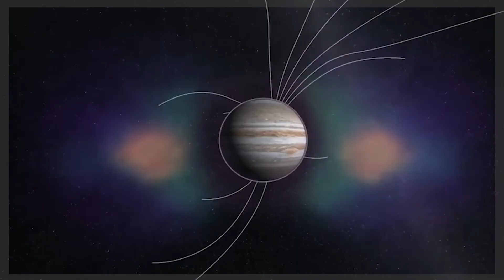Ten Things You Didn't Know About Space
Intro: Since the beginning of mankind, we’ve looked to the stars in awe and wondered what goes on outside of our little blue planet. Astronomers have tried to make sense of it all for 1000’s of years. Are we alone? Is there other life out there? Do the stars have actual meaning and direction for mankind to decode? Space is truly the final frontier and someday surely mankind will venture off and find a new home. There’s still so much to learn as we come ever closer to making sense of it all, but for today we can continue to let our minds wonder as to what lies out in the abyss. There are, however, things of astronomical origins that most don't know, that will make you question your existence. So, take a seat and relax, while we cover the Top Ten Things You Didn’t Know About Space.

Any Music: Adobe Stock